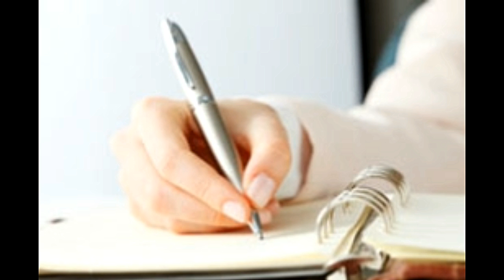The Art of Being Unbiased And Honest How to Write a Critique